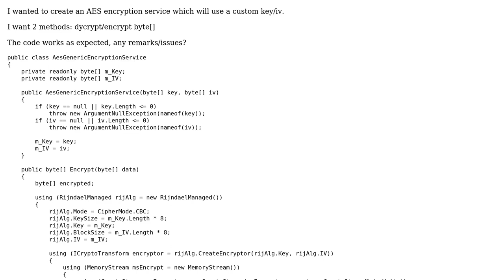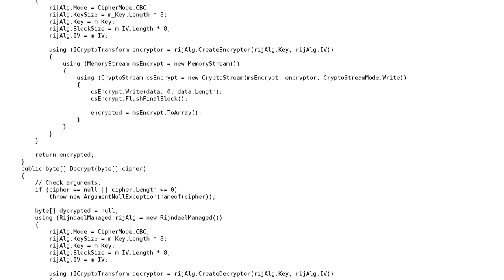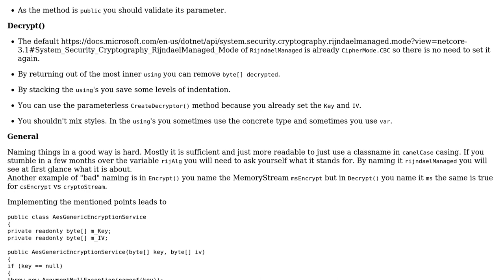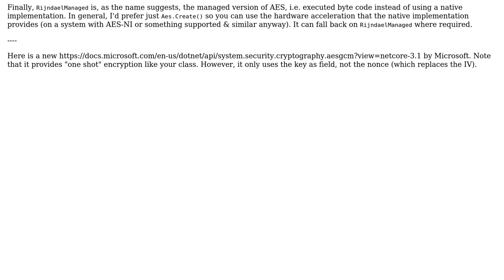Code Review: C# AES Encryption/Decryption or byte array with a custom Key/IV (2 Solutions!!)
Code Review: C# AES Encryption/Decryption or byte[] array with a custom Key/IV

With thanks & praise to God, and with thanks to the many people who have made this project possible! | Content (except music & images) licensed under CC BY-SA | Music | Images & others | With thanks to user omriman12 user Maarten Bodewes user Heslacher and the Stack Exchange Network Trademarks are property of their respective owners. You are responsible for your own actions.